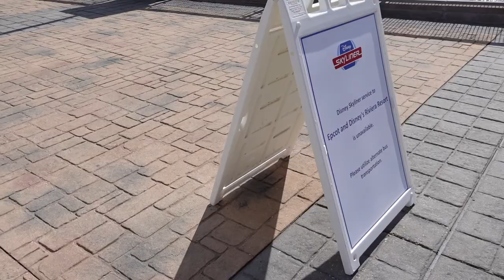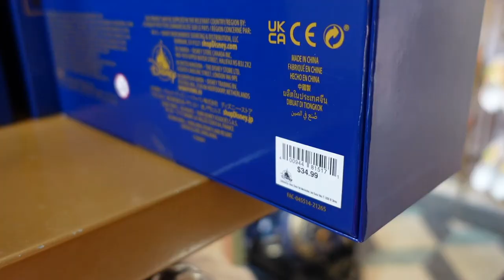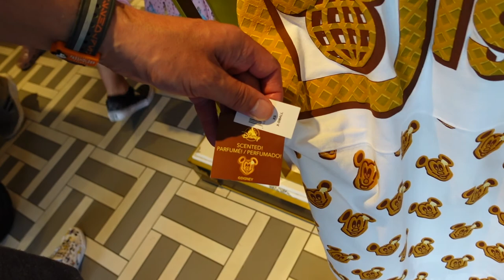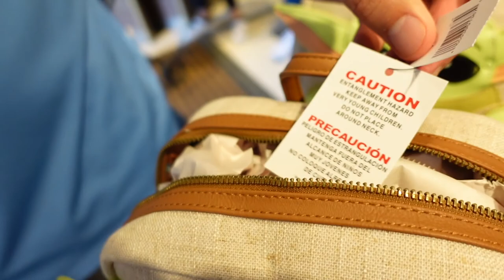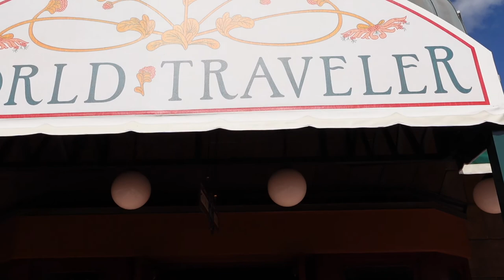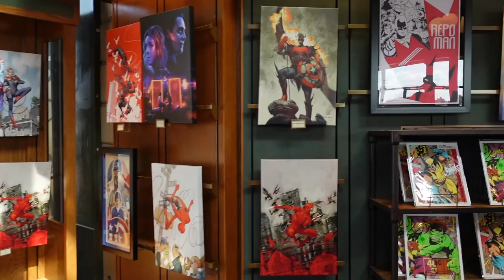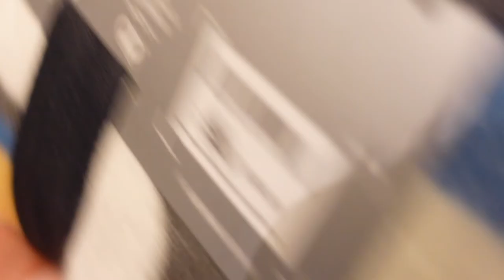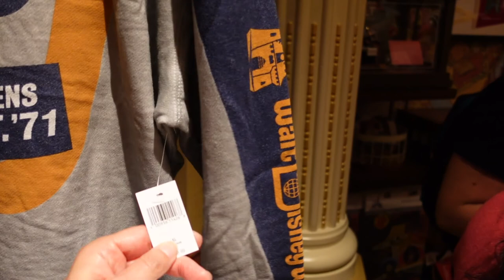Disney World 50th Merchandise, come shop with us | Hollywood Studios, Epcot & Magic Kingdom 🛍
So it's the end of our 5 weeks in ORLANDO FLORIDA DISNEY boooooo but we end on a high with shopping at the Disney parks for all the newest bits & bobs!

Dream Cruise ship 6th May 2020

Camera i use Sony Zeiss